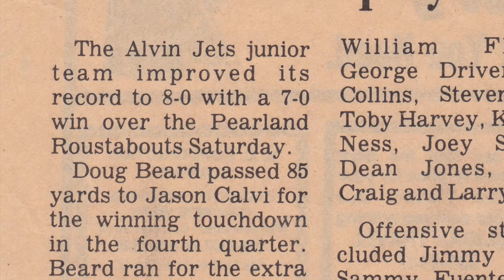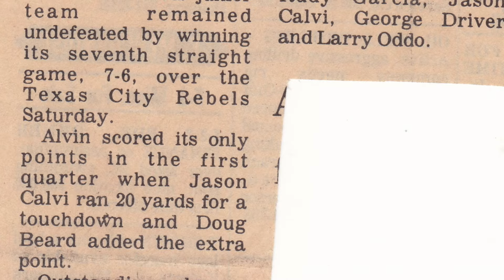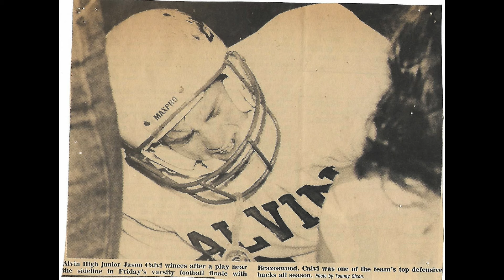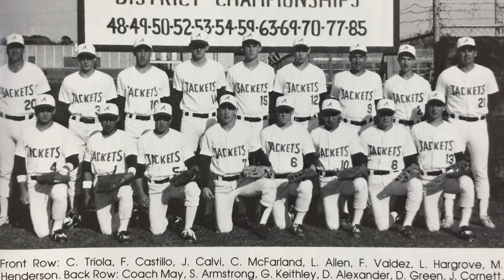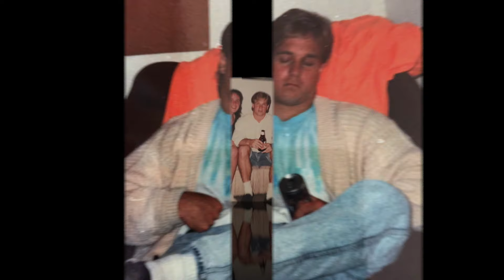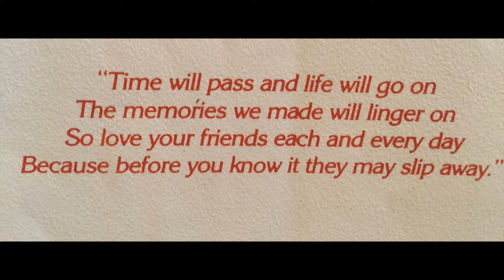Jason Calvi Memorial Feb2017